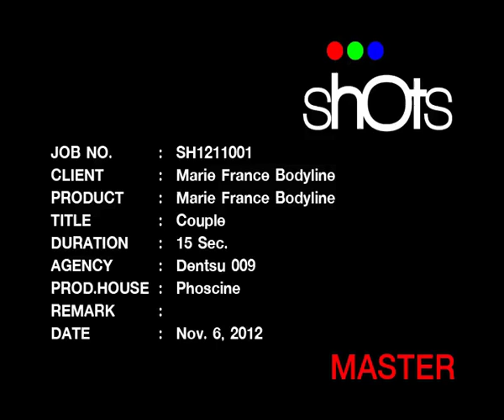Marie France Bodyline Couple